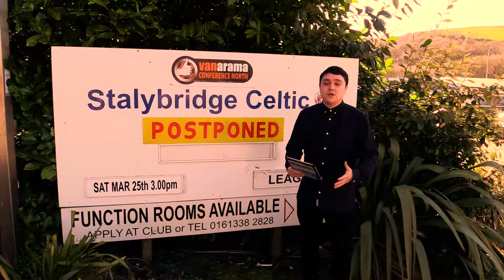Tameside Reporter Sports Show 26th May 2017 - Curzon Ashton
The Tameside Reporter Sports Show travelled to Curzon Ashton F.C.​ today after the club's Youth Team completed an outstanding quadruple.

We also discuss the latest from other teams from around the borough, and a look at Belle Vue Speedway​'s season so far.

Tom Greggan​ is joined by Lee Wild​, who's filling in for Mark Philip​ this week.